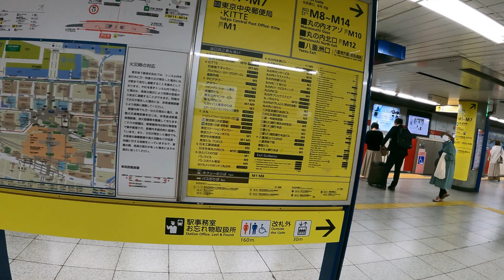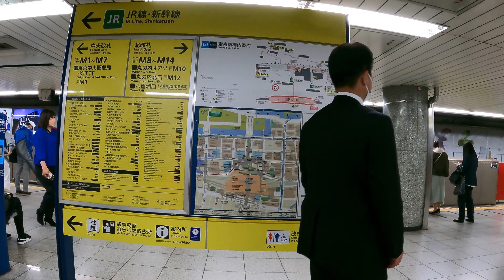Tokyo Station M17 Walk | Tokyo Metro Marunouchi Line Exploration | Japan 4K